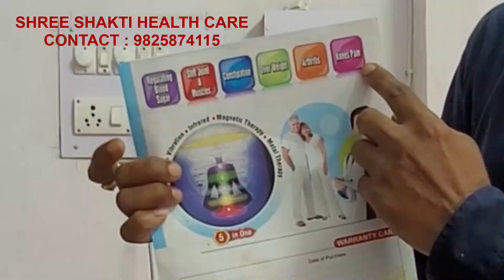5 IN 1 OXYGEN AND BLOOD CIRCULATION MACHINE FULL DEMO HOW TO USE BANEFIT AND USAGE FREE FULL DEMO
5 IN 1 OXYGEN AND BLOOD CIRCULATION MACHINE FULL DEMO HOW TO USE BANEFIT AND USAGE FREE FULL DEMO